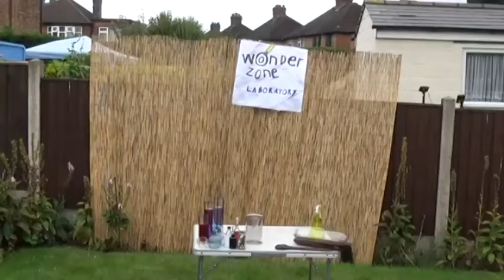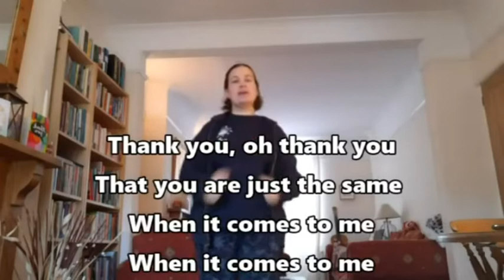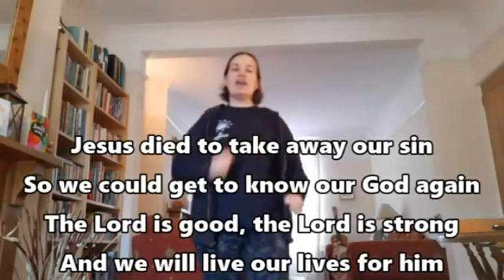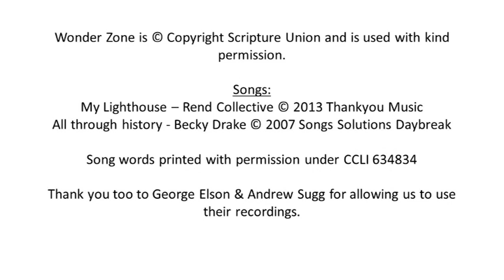Morning Madness Monday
Welcome to our first Morning Madness for 2020, a fun presentation, suitable for all ages. Join Professor Pickles and Peabody in the Wonder Zone laboratory, and see what they're up to today.